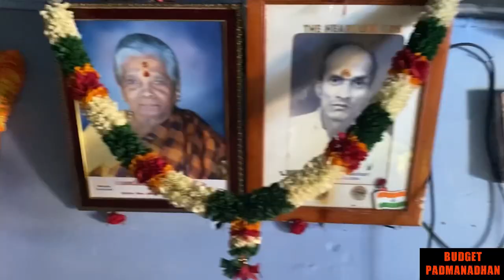🎉 23rd Birthday va 😱 | Celebration with👶 | Fully Satisfied 🥰 | 24hrs Vlog 🥳 | Budgetpadmanadhan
Hi welcome to our description menu🥰

Location :
Ondipudur boys higher secondary school

Here, I celebrate my birthday with lot and lots of happiness, Like Providing snacks to children, Cakecutting and Enjoy with family and friends❤️